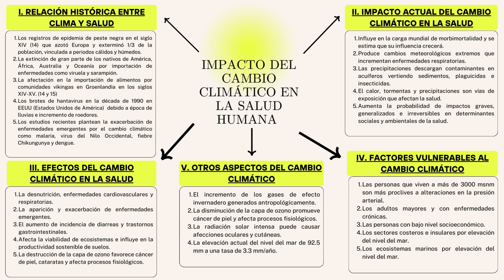Impacto del cambio climático en la salud humana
Seminario del grupo:
Champi Turpo, Romel David
Ccoyori Mamani, Jashira Karin